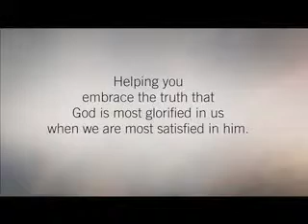The Word of God Abides in You, and You Have Overcome the Evil One part 5